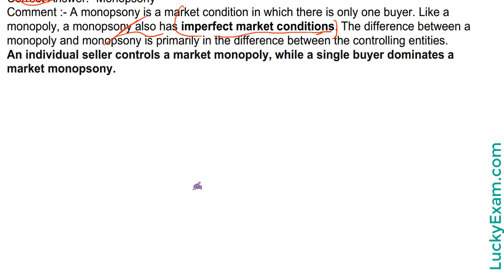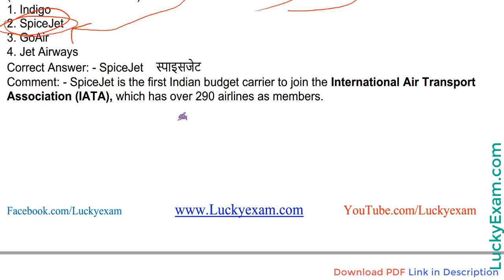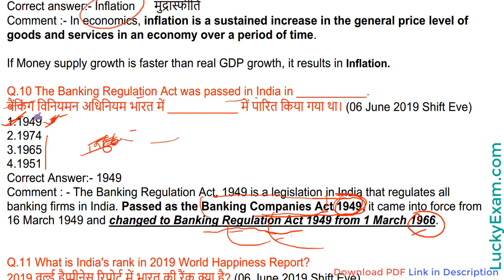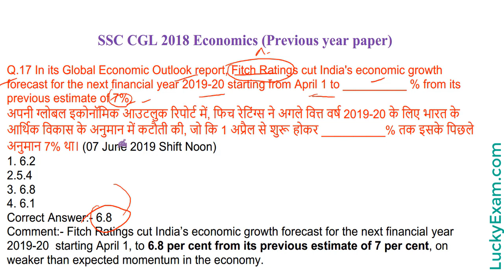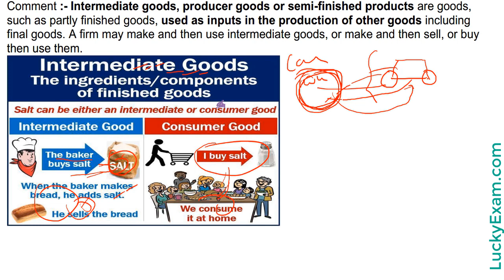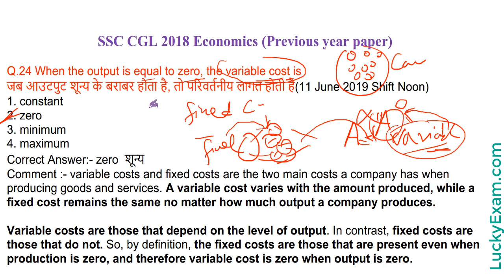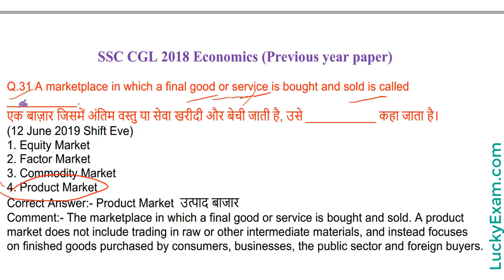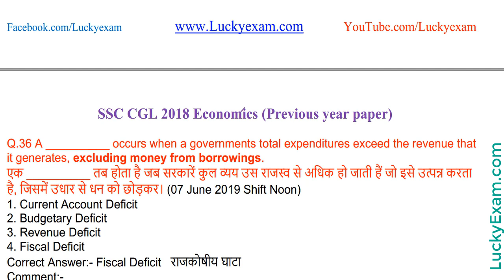SSC CGL 2018 Economics /अर्थशास्त्र with explanation PDF Download | 4 June to 13 June 2019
Economics /अर्थशास्त्र for CGL 2018
SSC CGL 2018 Economics /अर्थशास्त्र:- 38 Questions

Check the playlist for SSC CGL 2018-19 GK Solved Paper:-

Buy SSC CGL 2018 GK PDF 30RS ONLY:-

SSC_CGL_GK_SOLVED_PAPER_2018-19

1.  SSC, Railway, State PSC के  GK के लिए play Store visit करें'

Please check our 🌐 website 🌐 for more content on All Exam:-

Thank you/धन्यवाद.